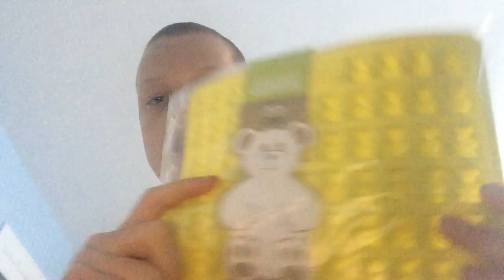What I got for Christmas 2015